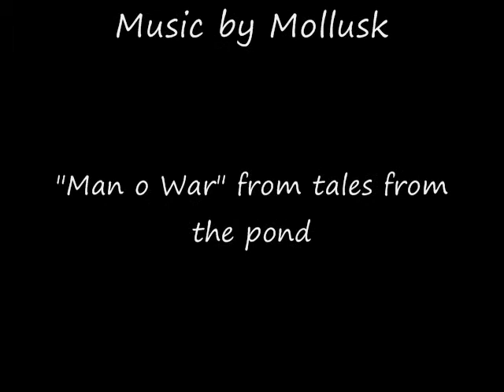Man o War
surfing Juno Pier May 26, 2010